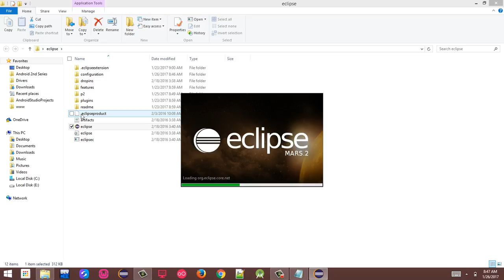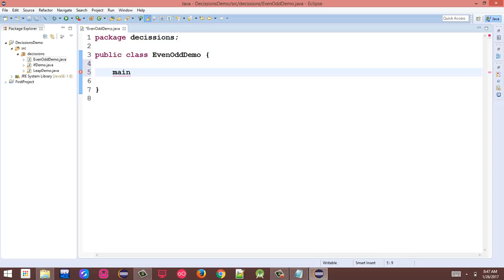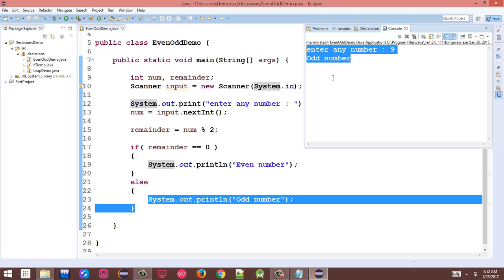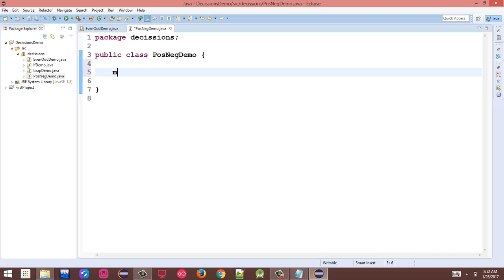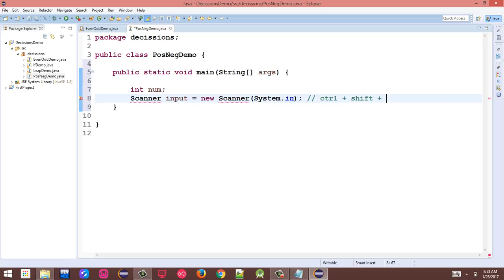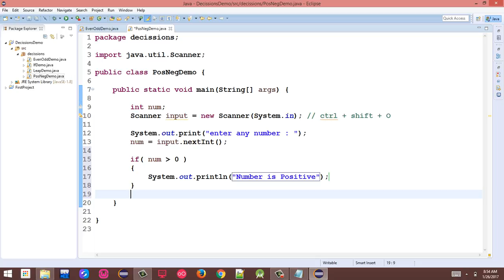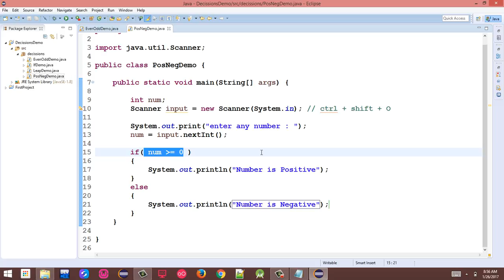24. Java Program to determine Even/Odd, Positive/Negative numbers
in this video i have explained two Java programs.
the first one determines whether number is even or odd.
the second determines whether number is positive or negative.
in both cases number will be input by the userl